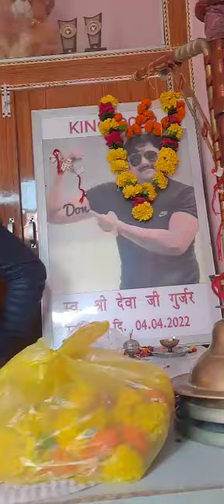देवा जी की बहन काली बहन ने क्या बोला एक बार वीडियो को पूरा देखें